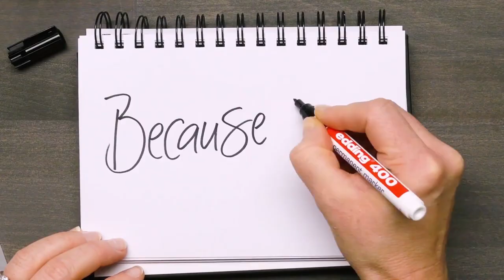Make your individual index card box